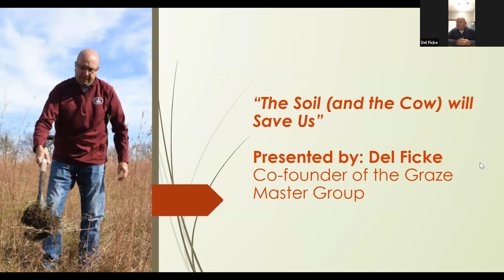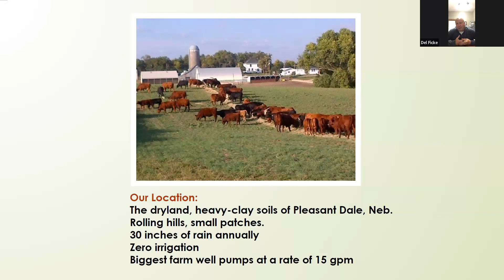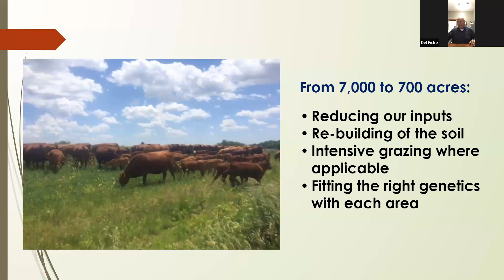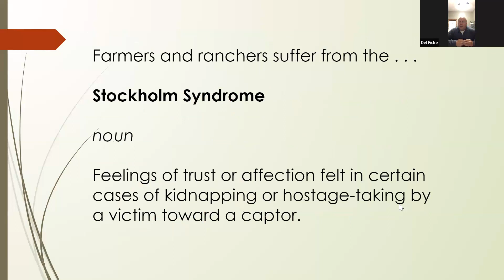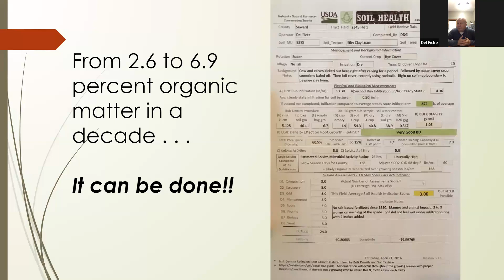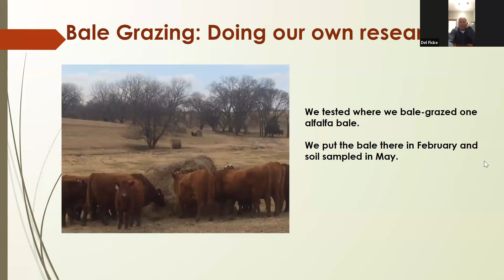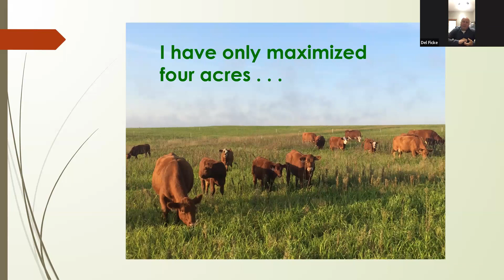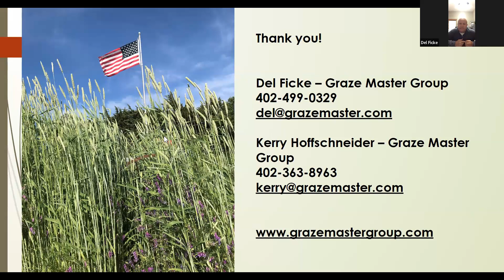Soil Health and Regenerative Agriculture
Join Conservation Nebraska and Del Ficke, owner of Ficke Cattle Company, for a talk about soil health and the importance of regenerative agriculture.
This event was organized by Conservation Nebraska and with the support of an AmeriCorps grant. Opinions or points of view expressed in this presentation are those of the speakers and do not necessarily reflect the official position of, or a position that is endorsed by, AmeriCorps or Conservation Nebraska.